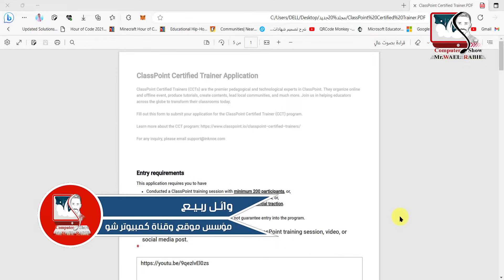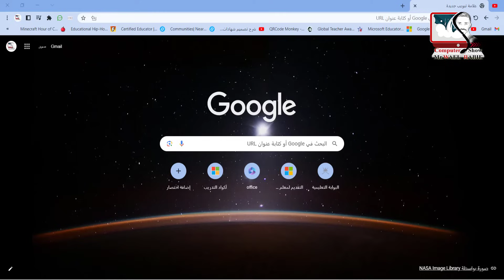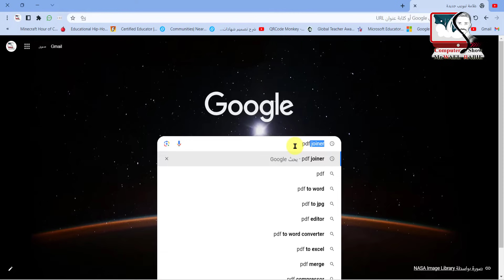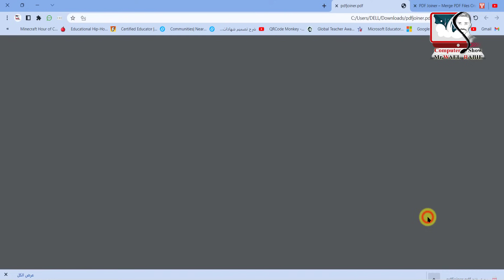دمج ملفات pdf في ملف واحد بدون برامج وبضغطة زر واحدة | pdf joiner | تجميع ملفات البي دي اف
في هذا الفيديو، ستتعلم كيفية دمج ملفات PDF في ملف واحد بسهولة وبدون الحاجة لأي برامج خاصة. سوف تتعلم أيضًا كيفية استخدام PDF Joiner ، وهو موقع مجاني يسمح بدمج ملفات PDF بضغطة زر واحدة.
يبدأ الفيديو بإظهار كيفية الوصول إلى موقع PDF Joiner وكيفية اختيار الملفات التي تريد دمجها. ثم يشرح الفيديو كيفية تحميل الملفات المختارة إلى PDF Joiner وترتيبها في النظام المطلوب.
بعد ذلك، الضغط على الزر لدمج الملفات في ملف واحد. وعند الانتهاء، سيتم تنزيل ملف PDF المدموج تلقائياً.
يشرح الفيديو أيضًا كيفية تغيير ترتيب الملفات المختارة وحذف الملفات التي لا تريدها، وكيفية إعادة تسمية الملف الناتج. كما يشرح الفيديو بعض النصائح الإضافية لتحسين عملية دمج الملفات، مثل التأكد من أن جميع الملفات المختارة تم تسميتها بشكل صحيح وأنها تتوافق مع بعضها البعض.
يهدف هذا الفيديو إلى توفير طريقة بسيطة وفعالة لدمج ملفات PDF في ملف واحد بسهولة وبضغطة زر واحدة. سوف يساعد هذا الفيديو على توفير الوقت والجهد في عمليات دمج الملفات وتحسين إنتاجيتهم ، وهذا الشرح خاص وحصري لـ ( قناة كمبيوتر شو " الرقي التكنولوجي " ) فقط .

👈 قص صفحات من ملف pdf | تجزئة وتقسيم ملف pdf إلى عدة ملفات | استخراج صفحات من ملف بي دي اف بدون برامج :
👈 تحويل ملف pdf إلى word باللغة العربية بدون أخطاء نهائياً 💪 استخراج النص من الصورة | مضمونة 100% :
👈 طريقة حفظ رسائل بريد Gmail بصيغة PDF بدون برامج | إرسال رسالة Gmail على هيئة ملف PDF بنقرة واحدة :
👈 شرح أداة القصاصة snipping tool بالتفصيل | أداة القص في ويندوز 10 | عمل سكرين شوت للكمبيوتر :
👈 شرح برنامج العروض التقديمية بوربوينت - مكونات البرنامج - اضافة مربع نص فى البوربوينت - حفظ العرض :
👈 طريقة تحويل ملف بوربوينت الى فيديو بجودة عالية - حفظ عرض البوربوينت بصيغة فيديو - بدون برامج :
👈 الطريقة الصحيحة لاضافة عرض بوربوينت فى المحتوى التعليمي داخل منصة منظره - فعالة 100% :

00:00:00 المقدمة
00:01:00 خطوات دمج أكثر من ملف pdf في ملف pdf واحد
00:03:34 الخاتمة

💯 أهم قوائم التشغيل الموجودة داخل القناة 💯
🎥 كورس تعليم برنامج كامتازيا ستوديو ٩ لعمل مونتاج الفيديو للمبتدئين :
🎤 تم إعداد هذا الفيديو بواسطة🎤
أ. وائل ربيع
💻🤳 معلم الحاسب الآلي  - مدرب دولي معتمد وخبير تكنولوجي للمنصات التعليمية 🤳💻